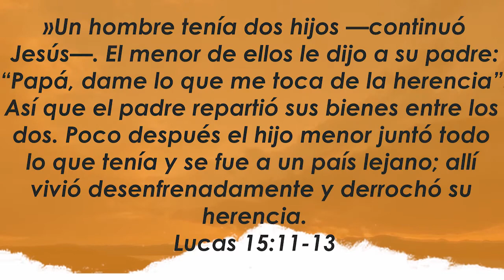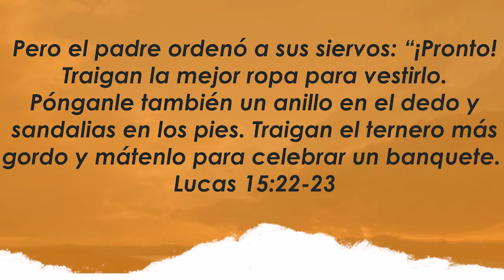Centro Familiar de Adoración | Devocionales en casa | Sábado 17/10/20 | Eliana y Juan Gonzalez